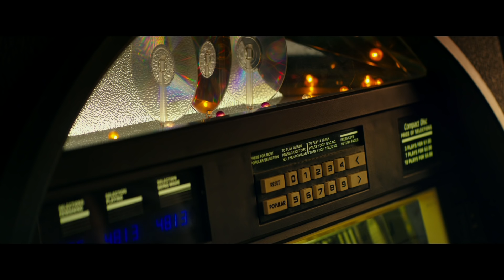10 Cloverfield Lane Official Trailer - Mary Elizabeth Winstead, John Goodman,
Watch the trailer for 10 Cloverfield Lane released on 18 March 2016 at selected Cineworld Cinemas. for more info and booking.

A woman tries to escape from a mysterious bunker in this edge-of-seat sci-fi thriller from JJ Abrams.

After waking in a well-stocked basement, a young woman (Mary Elizabeth Winstead) finds that she's in the care of a survivalist (John Goodman). He insists that a nuclear catastrophe has made the outside world unsafe and she must never attempt to leave. But is he telling the truth? Or is something far more sinister going on? Star Trek and Star Wars: The Force Awakens director JJ Abrams returns as producer for what he describes as a 'blood relative' of the 2008 hit Cloverfield. Remarkably, Abrams has managed to keep the project under wraps so as not to spoil any surprises. We do know, however, that there's a third man (John Gallagher Jr) in the bunker.

The director is Dan Trachtenberg, who made waves with his short film Portal: No Escape, and the screenplay is co-written by Oscar-nominated Whiplash writer/director Damien Chazelle.